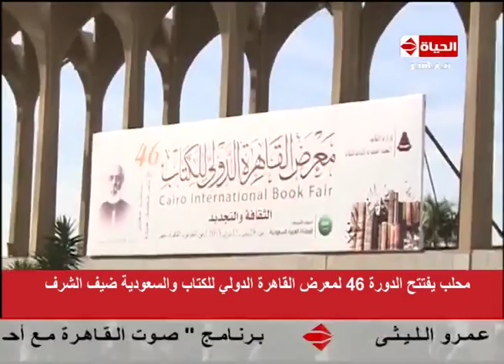الحياة اليوم - رئيس الوزراء يفتتح الدورة 46 لمعرض القاهرة الدولي للكتاب والسعودية ضيف شرف